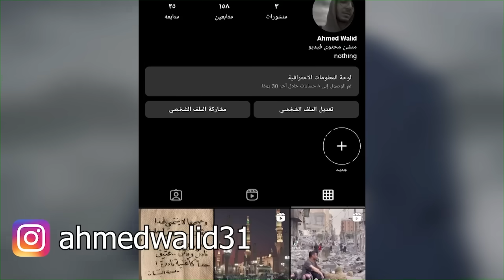حكايةماش🔟_شاب معدوم السحر قرر ينضم لأكاديمية السحر ليصبح زعيمهم|ملخص انمى ماشل الموسم الثانيmashle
حكاية ماش🔟🔱_شاب معدوم السحر قرر ينضم لأكاديمية السحر ليصبح زعيمهم|ملخص انمى ماشل الموسم الثاني🔥

عدد الحلقات التي تم تلخيصها في هذا الفيديو : 10

ملخص انمي Mashle كامل
ملخص انمي ماشل كامل
ملخص انمي Mashle
ملخص Mashle

ملخص جميع حلقات انمي ماش كامله
قصة انمي Mashle بالنسبة لأي شخص آخر في عالمه الذي يهيمن عليه السحر، فإن “ماش برنيديد” الشاب والضعيف يمثل تهديدًا ويجب تطهيره. يعيش سراً في الغابة، ويقضي كل يوم في تدريب جسده، وبناء عضلات قوية بما يكفي لمنافسة السحر نفسه! ومع ذلك، بعد الكشف عن هويته وتهديد حياته المسالمة، يبدأ “ماش” رحلته ليصبح «صاحب الرؤية الإلهية»، وهو دور قوي لدرجة أن المجتمع لن يكون لديه خيار سوى قبول وجوده. وهكذا، من أجل الحفاظ على حياته المسالمة، يلتحق “ماش” الذي لا يستخدم السحر بأكاديمية “إيستون” للسحر المرموقة، حيث يتنافس ضد أبناء الأقوى والنخبة عبر العالم. يفتقر “ماش” إلى المهارة اللازمة للبقاء على قيد الحياة في “إيستون“، السحر، ويبدو أنه بالفعل في وضع غير مساوي لزملائه في الفصل. من أجل تحقيق أهدافه، سيتعين على “ماش” أن يشق طريقه من خلال كل تجربة باستخدام قبضتيه لوحدهما والتغلب على السحر بالعضلات، كل ذلك من أجل اللقب اللامع
To everyone else in his magic-dominated world, the young and powerless Mash Burnedead is a threat to the gene pool and must be purged. Living secretly in the forest, he spends every day training his body, building muscles strong enough to compete with magic itself! However, upon having his identity exposed and his peaceful life threatened, Mash begins his journey to becoming a "Divine Visionary," a role so powerful that society would have no choice but to accept his existence.

And so, in order to maintain his peaceful life, the magicless Mash enrolls in the prestigious Easton Magic Academy, competing against the children of some of the most powerful and elite in the realm. Lacking the very skill needed to survive at Easton, magic, Mash appears to already be at a disadvantage to his fellow classmates. In order to achieve his goals, Mash will have to fight his way through every trial using his fists alone, overcoming magic with muscles, all for the illustrious title of Divine Visionary!

ولو الفيديو عجبك متنساش تدعم اخوك بــ ♥ 👇
ـــــــــــــــــــــــــــــــــــــــــــــــــــــــــــــــــــــــــــــــــــــــــــــــــــــــــ
كلمات غير مهمه :
انميات 2021
حكايه ايرين هجوم العمالقه
بتاع انمي
انمي رومانسي
انمي مدرسي
انميات رومانسيه
انميات حب
انمي كلاود
انمي بنات
انميات
انمي قاتل الشياطين الموسم الثاني الحلقة 1
انمي حزين
انمي يوغي
انمي ياهاري